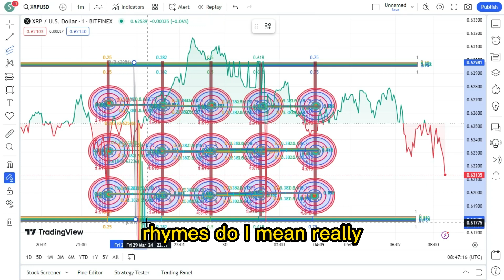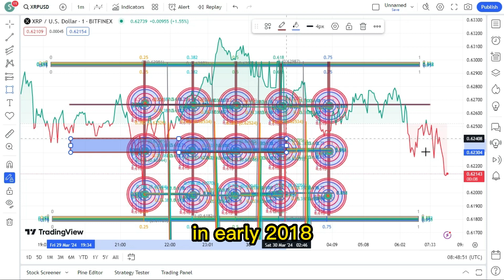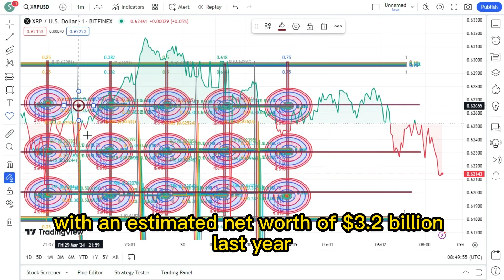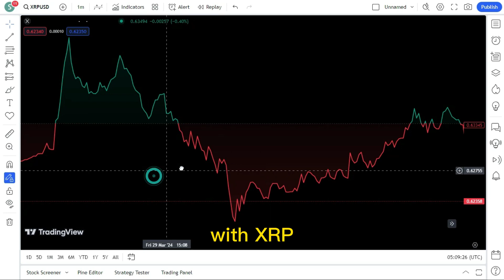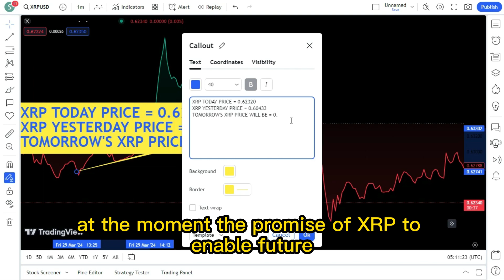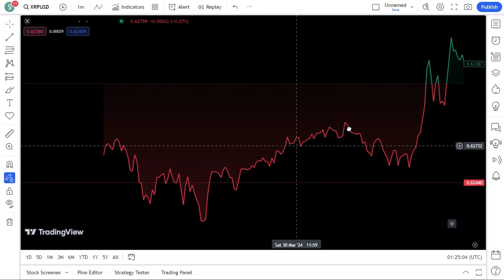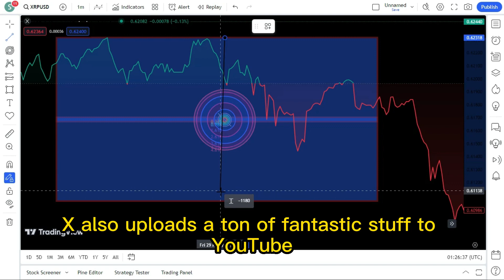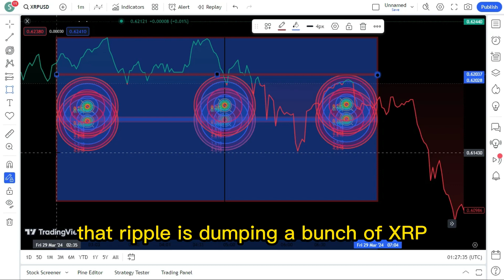WARNING TO ALL XRP HOLDERS ! DON'T BE DECEIVED ! XRP LATEST AND BIGGEST NEWS TODAY'S